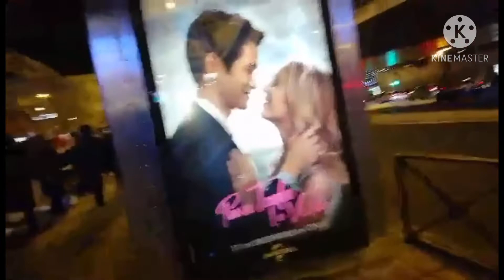Christmas In Madrid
Walk With me in Nuevos Ministerios, Madrid..decoration is everywhere..
Christmas is in the air..Give love on Christmas day..